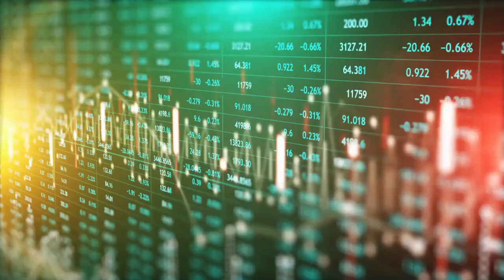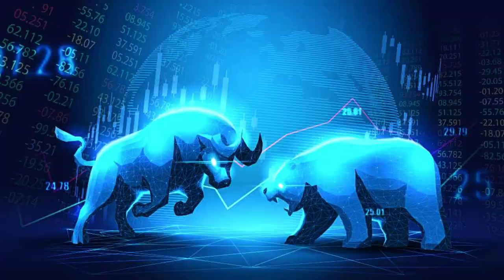what we do in astro stock consultant?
WANT TO HAVE A VIDEO CONSULTATION :
FOR Video CONSULTATION  :